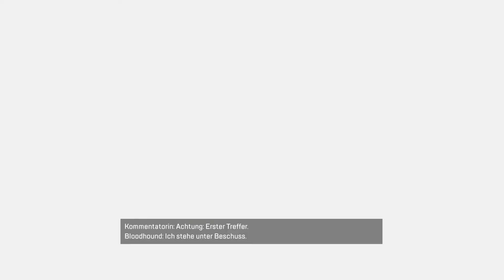Apex Legends - Cool & Funny Moments - # 18 - Bis die Kammer leer ist! - Apex Let's Play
Mitte Juni bis Mitte Juli 2020 aufgenommen/gespielt

Folge 18 aus meiner Apex LP-Reihe, in der ich euch die coolsten und lustigsten Situationen aus meinen Matches aus dem beliebten "Battle Royale" Modus präsentiere. Erneut eine echte "Cool & Funny Moments" Videoreihe! ;-) Das ganze in diesem Fall gespielt in Season 5, im Trio, im "Verlorene Schätze" Modus und ausschließlich mit "Randoms"!

GAME

Titel: Apex Legends
Plattform: PC
USK: ab 18
Publisher: Electronic Arts

KAPITEL

0:00 EINLEITUNG
0:57 CLIP 01
1:59 CLIP 02
3:40 CLIP 03
4:36 CLIP 04
7:33 CLIP 05
9:59 CLIP 06
11:49 CLIP 07
13:29 CLIP 08
17:33 CLIP 09
21:32 CLIP 10

SUPPORT

Du willst mir helfen, damit der Kanal am Leben bleibt oder sogar weiter wächst und mehr Spiele bringen kann!? Oder Du möchtest mich einfach als Mensch ein wenig unterstützen!? Dann musst Du nichts weiter tun, als einfach die geschaltete Werbung durchlaufen zu lassen.

LINKS